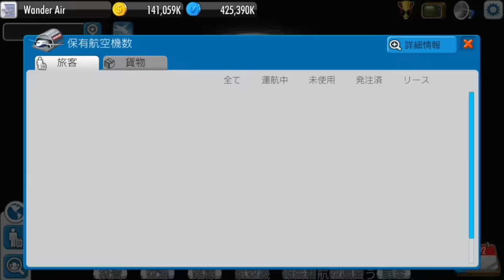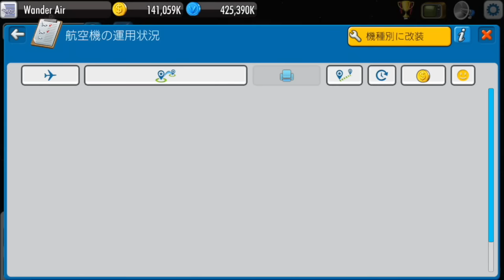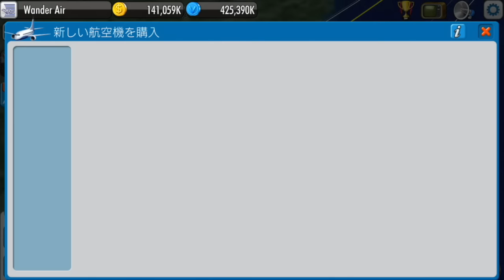[ エアタイクーン4 実況 ] #04 世界中の男の楽園都市へ就航させる！「ラスベガスを超えたマカオ 」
世界中のムフフな都市を訪問することを夢見る主へ、ムフフな都市の情報提供をお願いいたします。

エアタイクーン4　実況 のプレイリスト↓
PL4FYo9KTstG0oFc9jMkd4WjBRnlMlmeN6